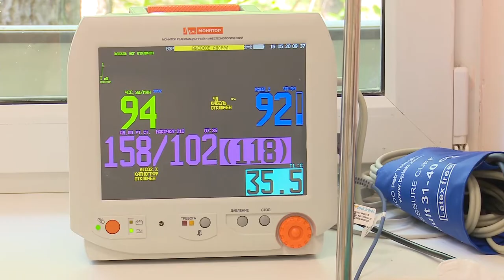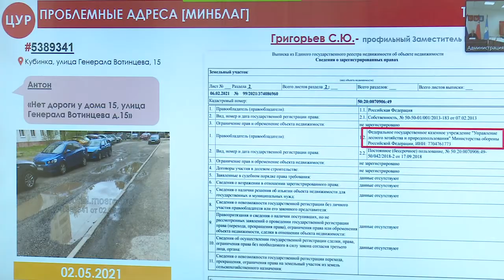Еженедельное совещание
Вакцинация от COVID-19 и итоги поездки в Смоленск делегации округа в рамках эстафеты «Салют Победе!» стали основными темами в ходе еженедельного выездного совещания руководства администрации в Звенигороде.